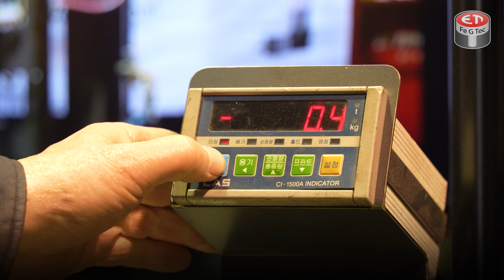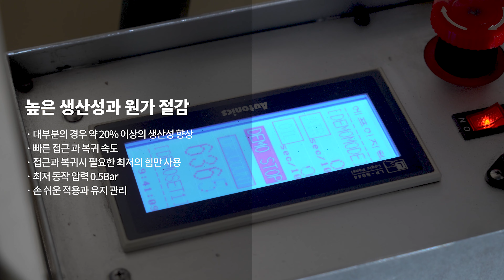트랜스파워 실린더의 大家, FEGTECH